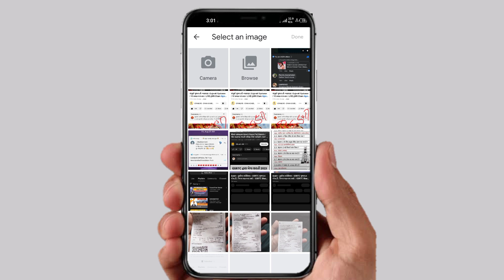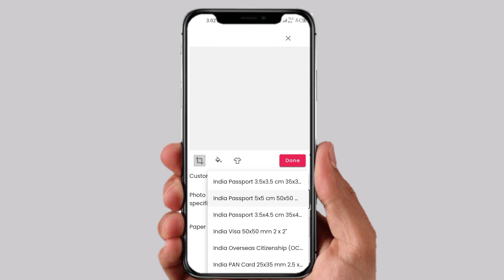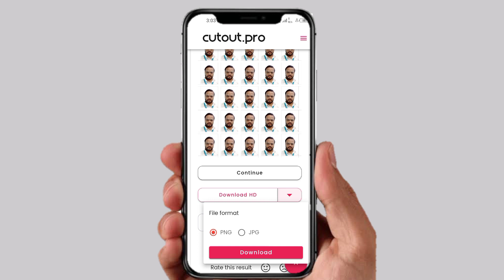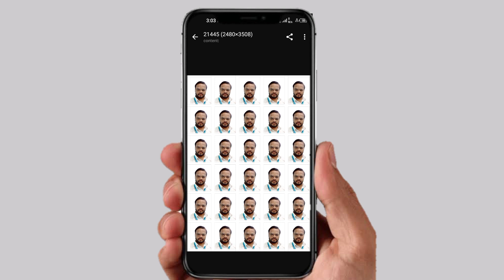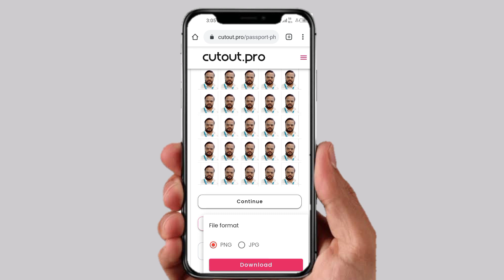mobile se passport size photo kaise banaye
mobile se passport size photo kaise banaye, passport size photo kaise banaye, how to make passport size photo, passport size photo kaise banaye mobile se,
passport size photo,2023, bina paise passport size photo banaye,